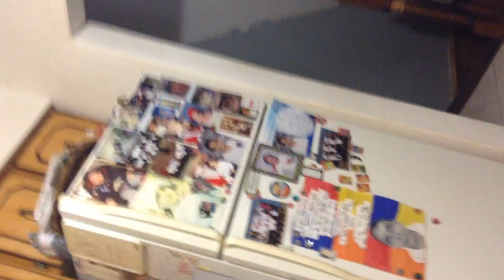How to land you water bottle flips more often tip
Guys I hope this help you guys hit that like button with your bottle so I don't know if I could record there I we'll see if I'm allowed then I will record there my friend have a YouTube sub to him Eiden Lorenzo